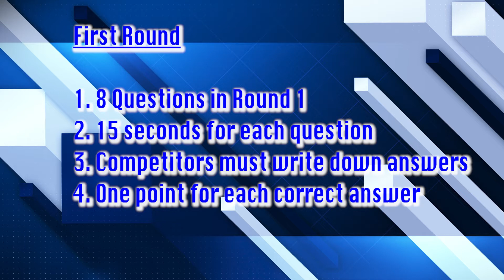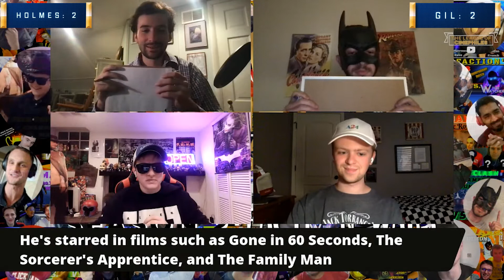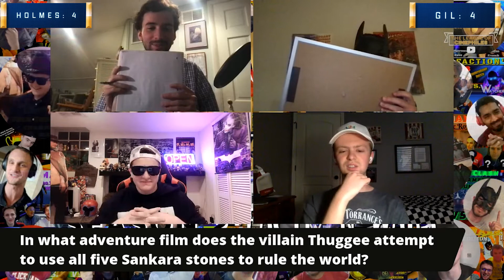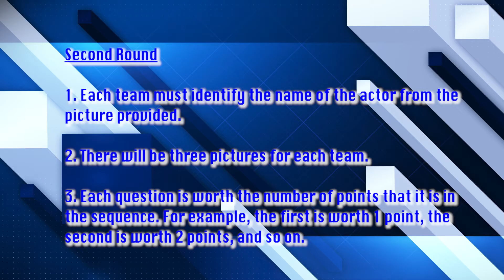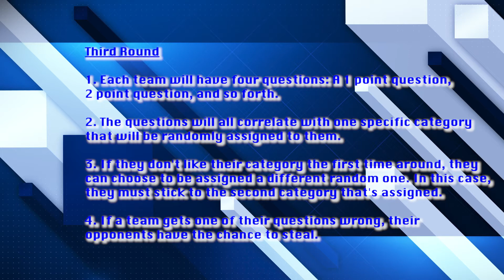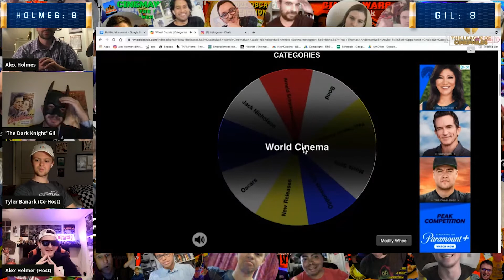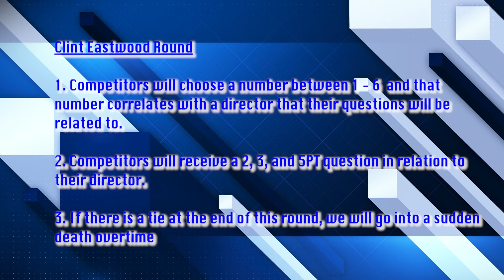"The Dark Knight" Gil vs. Alex Holmes I Singles I Film Trivia Clash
TLOC Season 2: Faction Wars kicks off with a bang as early second round pick Alex Holmes and top trivia recruit Gil face off! Either Gone With the Win or The Watchers will start off the season with a W...which one will draw blood first?

Chapters:
Intro: 0:00 - 3:47
Round 1: 3:48 - 11:20
Round 2: 11:21 - 14:32
Round 3: 14:33 - 21:55
Round 4: 21:56 - 25:58